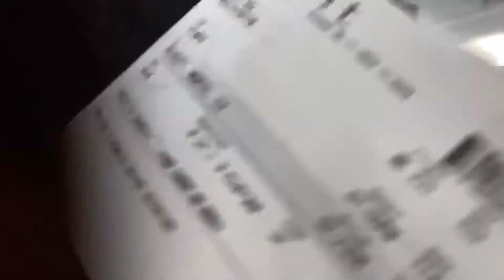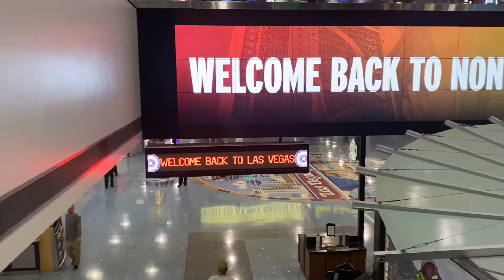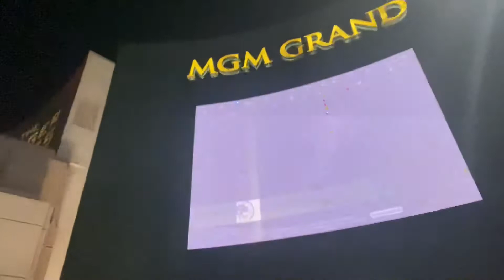LAS VEGAS VLOG!!!! “THE TRIP” how to travel during a COVID-19 PANDEMIC VEGAS BABY PT 1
Traveling during a pandemic was very nerve wrecking. Even though CDC and government officials allowed us to open back up in many cities and states, I still want to maintain the social distancing techniques as these are normal routines for me lol 😂

Spirit is a nice airline to get a quick cheap flight but they did NOT live up to the promises they made online regarding social distancing I was sat next to someone on a FULL FLIGHT each ride. For me it made me very nervous.

My first ride the lady who sat next to
Me said oh wow they cleaned 🧼 up very well I can smell the bleach. I then showed her my bag of Lysol wipes that I poured a splash of bleach in. The smell was so strong. But we made it! We came home I social distanced myself again to make sure I didn’t come back with anything.

Music by Rosco P feat Satin Doll- Sunglass Music